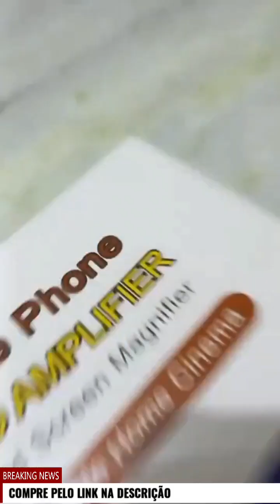Amplificador para celular, tela grande, tela ultra-clara, amplificador de alta definição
amplificador para celular tela grande
amplificador tela celular
amplificador de tela de celular funciona